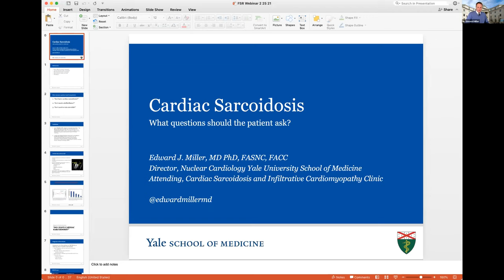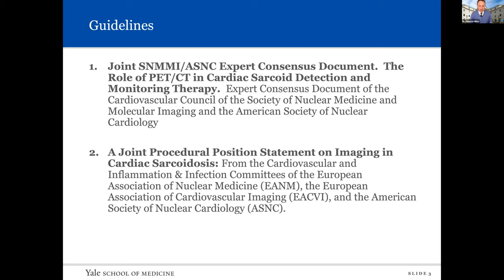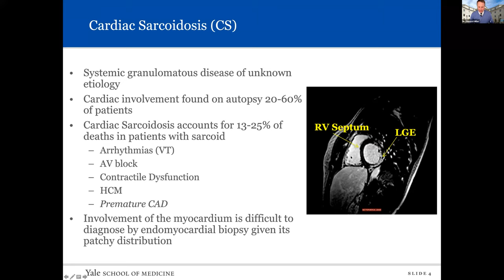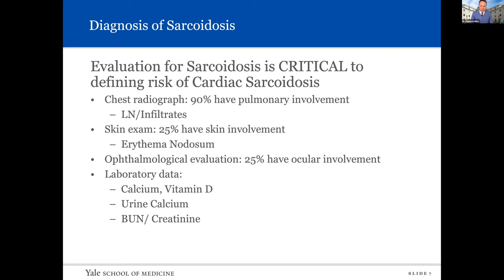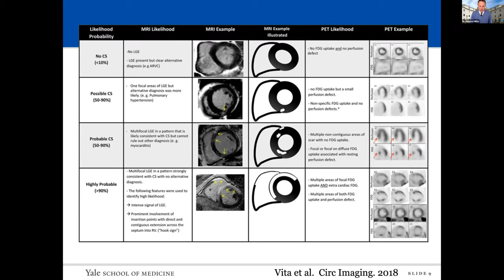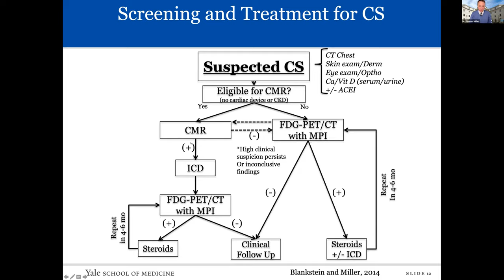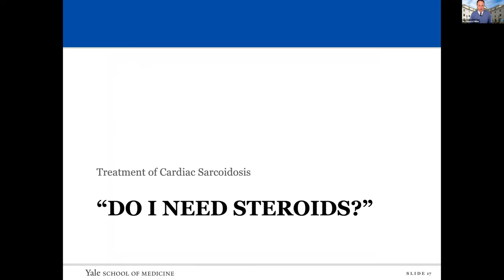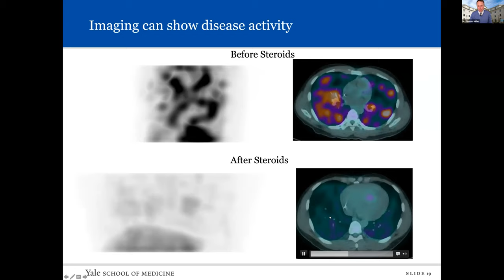East Coast Cardiac Sarcoidosis - Yale Webinar